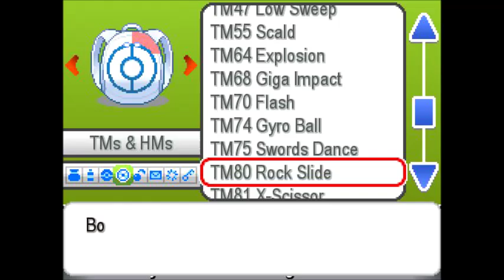pokemon zeta#26 小精靈洞穴公園